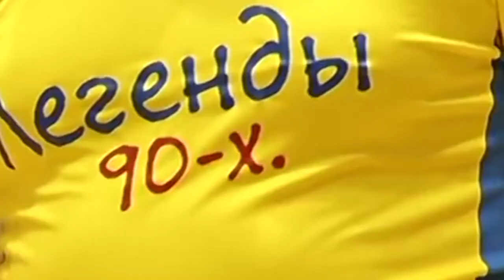ЯК ГЕНІЙ ОЛЕКСАНДР РИКУН ПРОСР*В СВОЮ КАРʼЄРУ: 5 БОЖЕВІЛЬНИХ ЛЕГЕНД ПРО РИКУНА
⚡️ Підтримати творців каналу:
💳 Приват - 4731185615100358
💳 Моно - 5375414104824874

Слава Україні! Сьогодні на Кутовому дебютує формат сторітейлу, і нашу першу розповідь ми вирішили присвятити Олександру Рикуну – геніальному футболісту, який просто просрав свою карʼєру через складний характер та мʼяко кажучи прохолодне ставлення до справи.
У цьому відео згадаємо найбожевільніші легенди про Рикуна та його вчинки, через які він так і не зміг розкритися бодай на половину.
Підтримай це відео лайком, якщо хотів би бачити на нашому каналі ролики подібного формату, ну і традиційно допомогти українській армії ви можете за посиланням в описі.